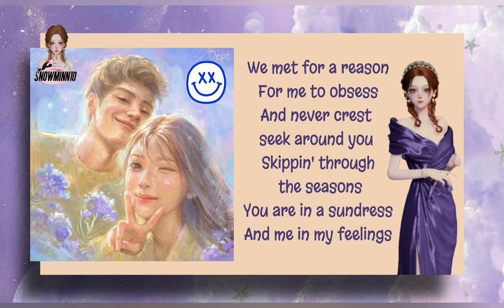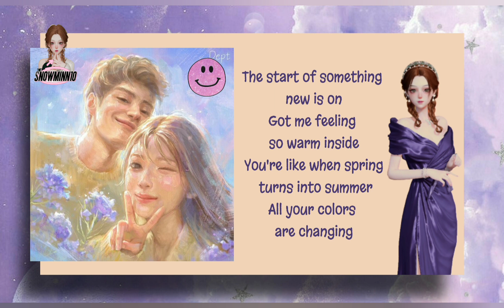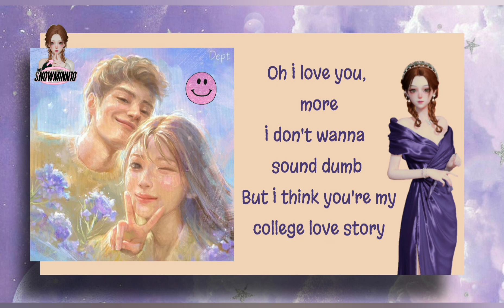Dept - Love Story (feat. Sallyboy & Kelsey Kuan) (English Lyrics) ~♪(๑ᴖ◡ᴖ๑)♪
~ ♪(๑ᴖ◡ᴖ๑)♪

Song: Love Story (feat. Sallyboy & Kelsey Kuan)
Artist: Dept
Album: Love Story
Year: 2023